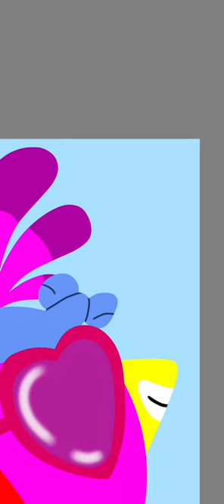Angry birds GO! 2 Speedpaint 🖍